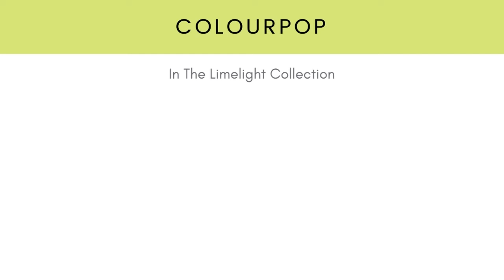COLOURPOP In The Limelight Collection! New Makeup Release!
ColourPop has just released their new In The Limelight Collection and we’ve got all the details! The collection is available now with products ranging in price from $7 to $65.

Images and media courtesy of ColourPop